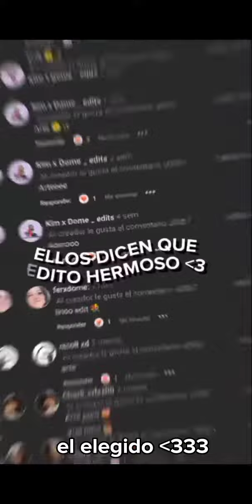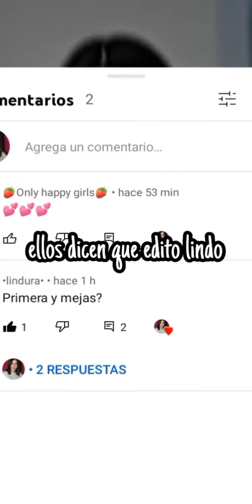luego subo el resultado😍 || quieren que lo aga lo mismo pero con mi hermana?